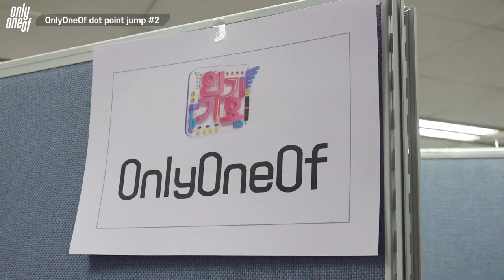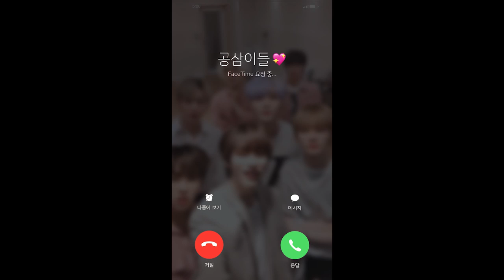[Behind] OnlyOneOf (온리원오브) dot point jump #2